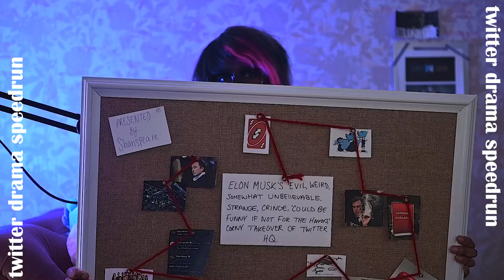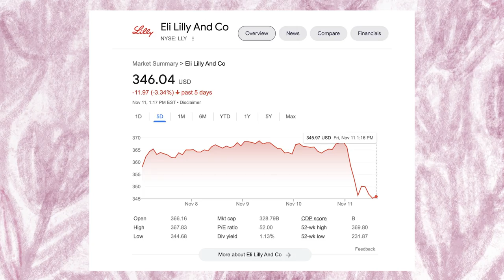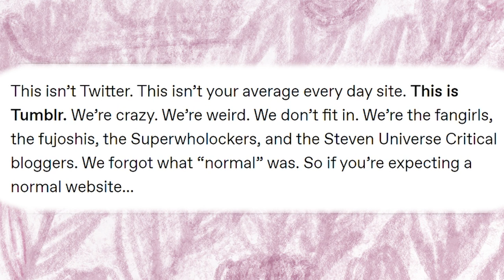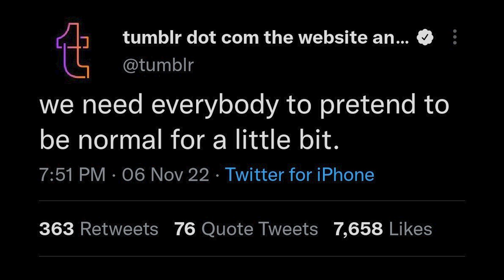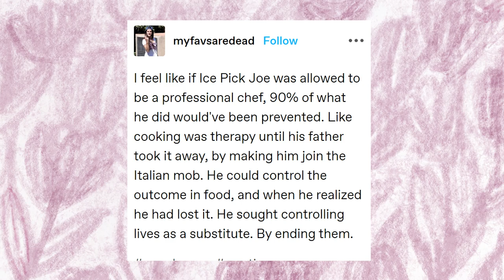Twitter is Dead and Tumblr is Dancing Over Its Cold Bird Body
i'm running out of ways to make fun of elon musk in this video.
open for details! ٩(˘◡˘)۶
second channel: @shansorbet
Online Sources:
Wile, Rob. "A Timeline of Elon Musk's Takeover of Twitter."